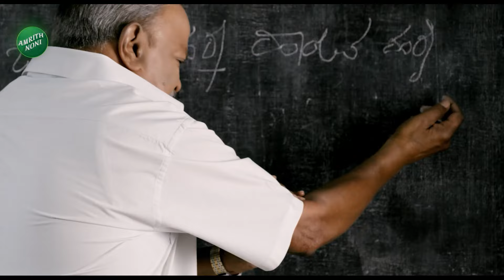Darshan in Jail | Parappana Agrahara Jail | ಮನೆಯೂಟಕ್ಕೆ ಕೋರ್ಟ್ ಮೊರೆ ಹೋದ್ರಾ ದರ್ಶನ್? | Vistara News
Darshan in Jail | Parappana Agrahara Jail | ಮನೆಯೂಟಕ್ಕೆ ಕೋರ್ಟ್ ಮೊರೆ ಹೋದ್ರಾ ದರ್ಶನ್? | Vistara News | Vistara News